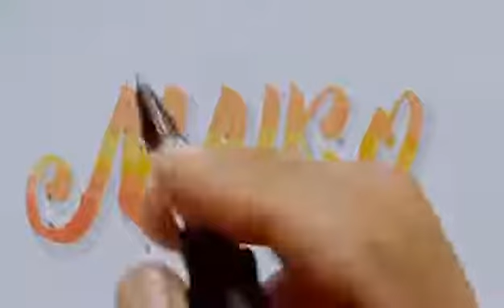"MAIKO" by GREAT LINES CALLIGRAPHY